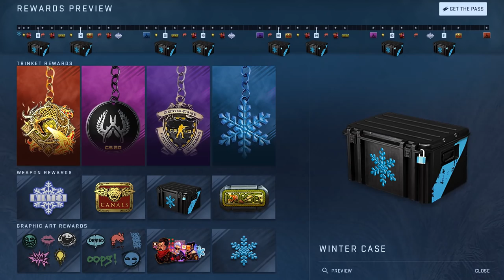Новая Операция в csgo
Фрагменты взял с канала: deforce CSGO, Gabe Follower